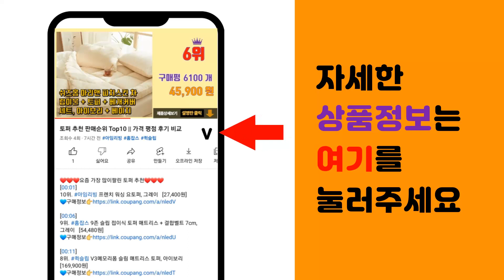앵콜스 추천 판매순위 Top10 || 가격 평점 후기 비교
❤️❤️❤️요즘 가장 많이팔린 앵콜스 추천❤️❤️❤️

[00:01]
10위. #[앵콜스] 아가 오가닉코튼실 30g AGA Organic Cotton 유기농 면사 오가닉실   [6,500원]

[00:06]
9위. #[앵콜스] 에어 50g (낱볼) 울혼방 보송한 뜨개실, 06 브라운(낱개), 1개   [5,500원]

[00:11]
8위. #[Ancalls] 공작표 순면색사 (18합) 순면콘사 면사, 208연보라, 1개   [25,000원]

[00:16]
7위. #[앵콜스] 에어 50g (낱볼) 울혼방 보송한 뜨개실, 21 인디민트(낱개), 1개   [5,500원]

[00:21]
6위. #[앵콜스] 메탈릭 콘사 대용량 300g이상 - 메탈릭사 대용량실 반짝이 가방실, 01실버,   [16,000원]

[00:26]
5위. 앵콜스 뜨개질 가위, 브라운, 1개 [7,000원]

[00:31]
4위. #[앵콜스] 슬림 모헤어 (10개사면 1개덤) 얇은실 숄 가디건뜨기, 31 화이트(낱개),    [7,500원]

[00:36]
3위. #[앵콜스] (10+1/사은품) 퐁퐁수세미실 (4볼세트) 뜨개실 털실 손뜨개, 01 화이트,   [9,660원]

[00:41]
2위. #[앵콜스단독] 고급도안12종+구름수세미실 10볼세트 (40g X 10볼) 베스트 컬러 수세   [11,900원]

[00:46]
1위. 퐁퐁수세미 미니 수세미실 10종 세트, C세트, 1개 [12,650원]